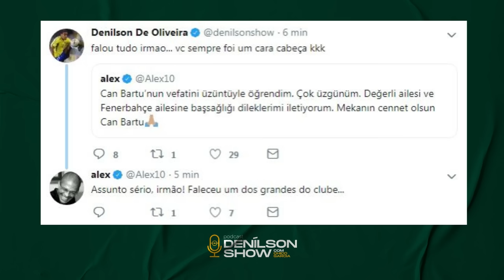ALEX DE SOUZA | Podcast Denílson Show #110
Toda segunda um episódio inédito do Podcast Denílson Show com o jornalista Chico Garcia. Nesse programa teremos a ilustre presença de Alex de Souza.

Oferecimento: SportsBet.io